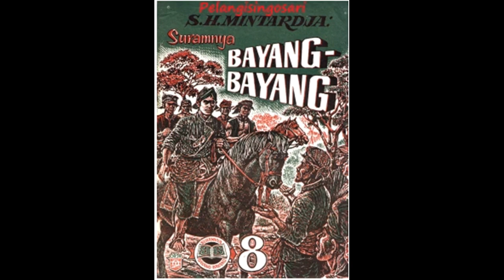Seri Cerita Silat Suramnya Bayang bayang Jilid 8